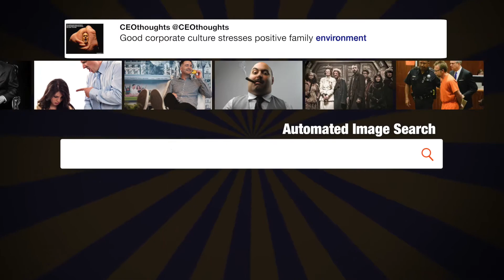LADY GAGA JOANNE WORLD TOUR starts ...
"LADY GAGA JOANNE WORLD TOUR starts in 3 days joanneworldtour Joanne - @ladygaga